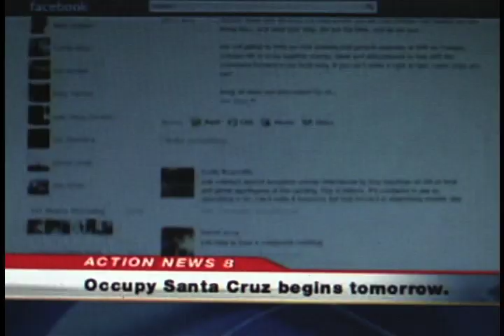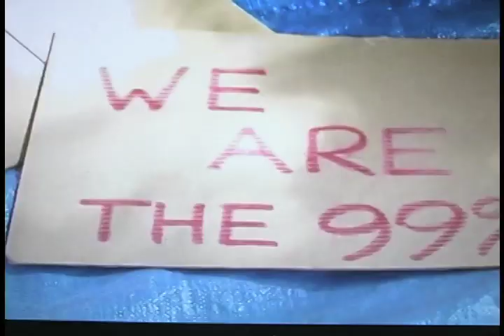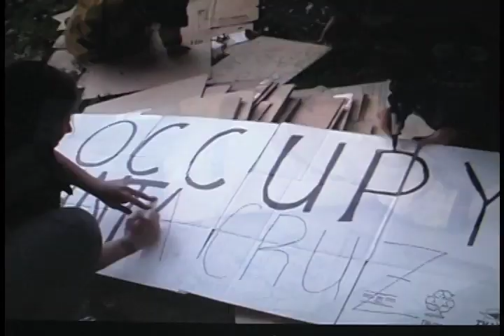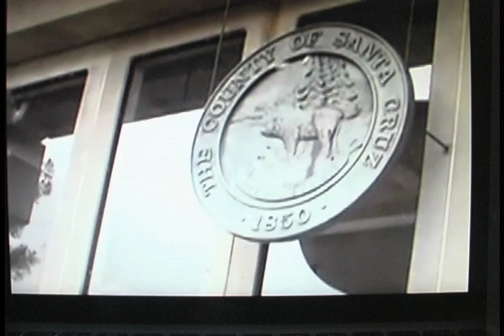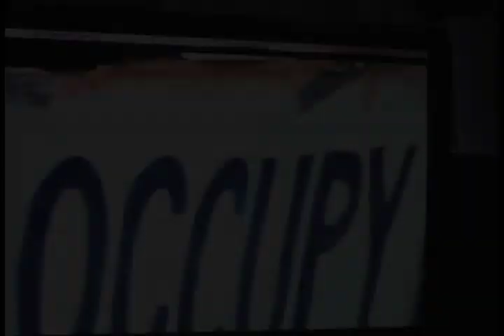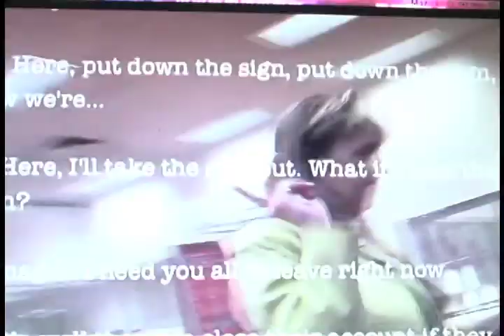Segment 1/9 What Are You Doing Here? Inside Occupy Santa Cruz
Documentary filmmaker Brent Adams chronicles the successful rise and demise of the camp at Occupy Santa Cruz.

"What Are You Doing Here? Inside Occupy Santa Cruz"  Is a long form semi-chronological documentary that is segmented for Youtube.

Segment 1 highlights the halcyon days of OSC's first month.

Read a write-up about this project in GoodTimes Santa Cruz